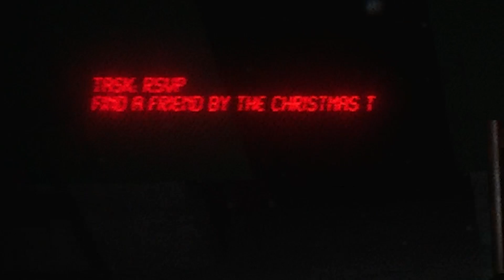SACRIFICING A FURBIE TO SATAN!? | Tattletail - Full Playthrough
GAME: Tattletail

-Bazamalam-